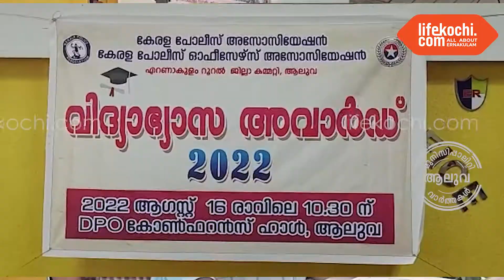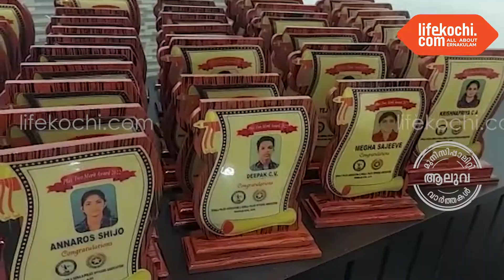ആലുവ : റൂറൽ ജില്ലയിലെ പോലീസ് സേന അംഗങ്ങളുടെ മക്കൾക്ക് വിദ്യാഭ്യാസ അവാർഡുകൾ വിതരണം ചെയ്തു.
ആലുവ : കേരള പോലീസ് അസോസിയേഷന്റെയും, ഓഫീസർസ് അസോസിയേഷന്റെയും റൂറൽ ജില്ലാ കമ്മിറ്റിയുടെ ആഭിമുഖ്യത്തിൽ SSLC, + 2 പരീക്ഷകൾക്ക് ഉന്നത വിജയം കരസ്ഥാമാക്കിയ റൂറൽ ജില്ലയിലെ പോലീസ് സേന അംഗങ്ങളുടെ മക്കൾക്ക് വിദ്യാഭ്യാസ അവാർഡുകൾ വിതരണം ചെയ്തു. DIG നീരജ് കുമാർ ഗുപ്ത IPS എറണാകുളം റേഞ്ച് ചടങ്ങ് ഉദ്‌ഘാടനം ചെയ്തു. വിവേക് കുമാർ IPS ജില്ലാ പോലീസ് മേധാവി എറണാകുളം റൂറൽ, ആഷിക് അലി IAS , ടി. ടി. ജയകുമാർ  പ്രസിഡന്റ്‌ KPA എറണാകുളം റൂറൽ എന്നിവർ സംസാരിച്ചു. കൂടുതൽ വിവരങ്ങൾ ബെന്നി കുര്യാക്കോസ് സെക്രട്ടറി KPOA എറണാകുളം റൂറൽ ലൈഫ് കൊച്ചിയോട് സംസാരിക്കുന്നു. വാർത്തയുമായി ലൈഫ്കൊച്ചി റിപ്പോർട്ടർ അജ്മൽ കാമ്പായി.